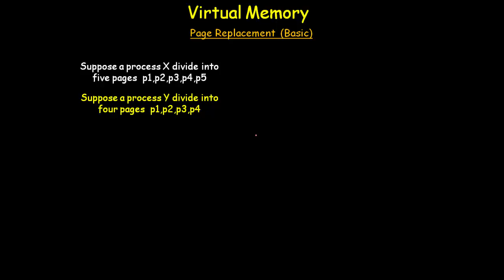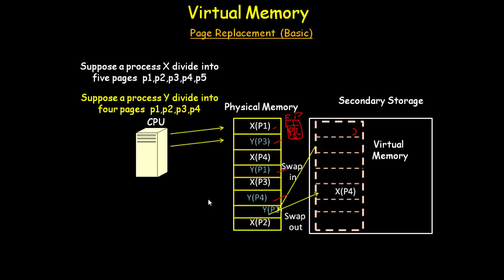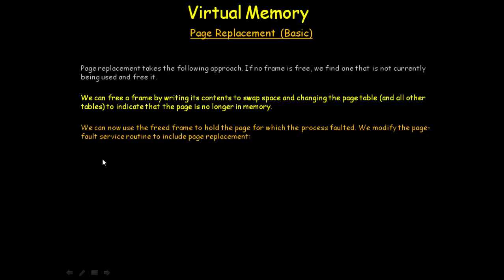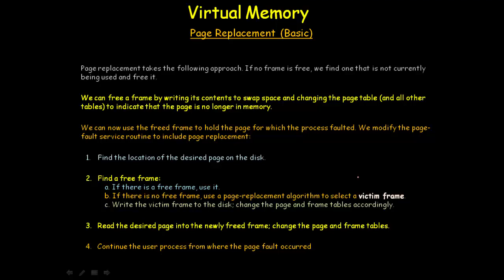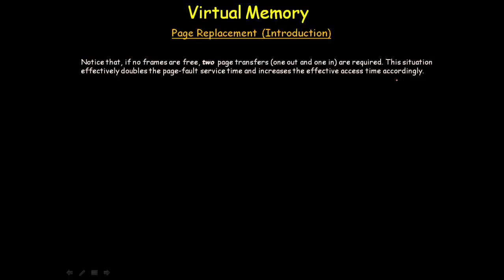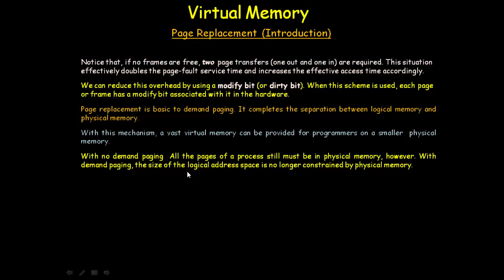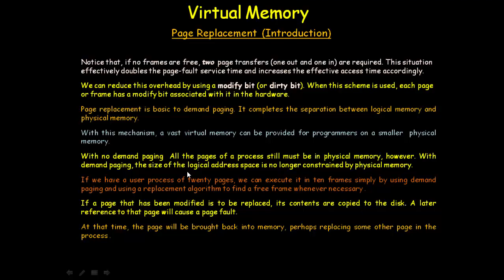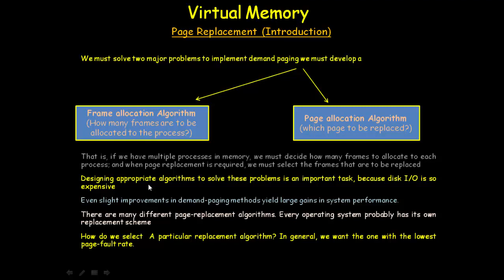PAGE REPLACEMENT BASIC IN OPERATING SYSTEM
basic concept through example how page replacement works.   what is victim frame? what is dirty bit/modify bit?